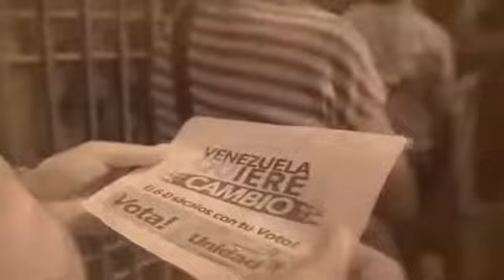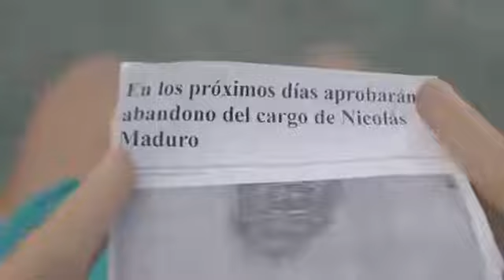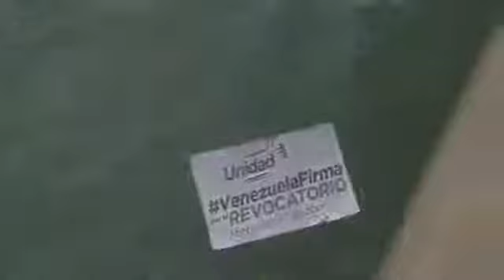¡Oye Deja el Odio y Vente Pa´ la Alegria Chavista!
"Somos en tremenda lucha contra la tristeza y la muerte"

COMANDANTE ARGIMIRO GABALDON